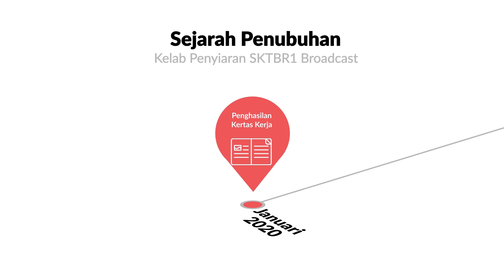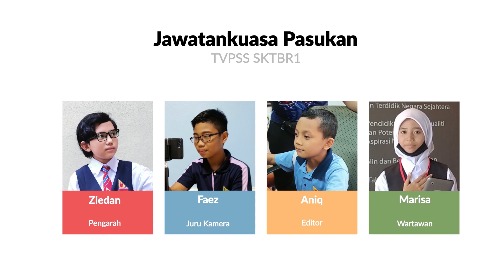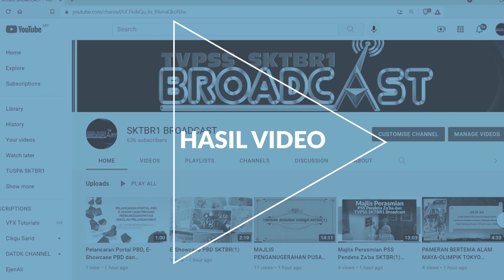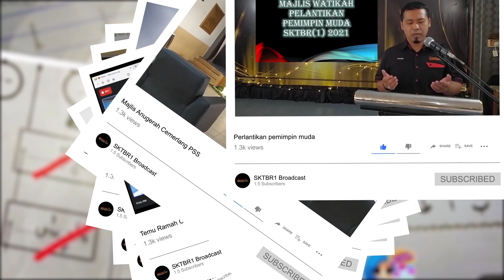Dokumentari Penubuhan TVPSS SKTBR1 Broadcast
TVPSS SKTBR1 BROADCAST telah ditubuhkan pada awal Januari 2020 dan dirasmikan oleh Pn. Rozlina binti Abdul Ghani, Ketua Pegawai Pendidikan Daerah, Pejabat Pendidikan Daerah Hulu Selangor pada 6 April 2021.

Program TV merupakan satu inisiatif aktiviti Pendidikan yang menyokong ke arah pembelajaran abad ke-21 yang menekankan kemahiran komunikasi, pemikiran kritis, kolaboratif dan kreativiti.  TVPSS SKTBR1 BROADCAST boleh dijadikan platform untuk mengasah bakat murid dan melahirkan murid yang berkeupayaan dalam menangani cabaran kerjaya masa kini.

Antara objektif penubuhan TVPSS SKTBR1 BROADCAST adalah untuk
melahirkan pelajar yang memiliki sifat yang berani,  sentiasa berusaha untuk maju ke hadapan, mempunyai keterampilan dan memiliki kemahiran komunikasi dalam  dwibahasa. Akhir sekali, penubuhan TVPSS SKTBR1 BROADCAST juga adalah  untuk memupuk kreativiti dan pemikiran kritis, budaya kolaboratif dalam kalangan murid-murid, organisasi dan masyarakat.